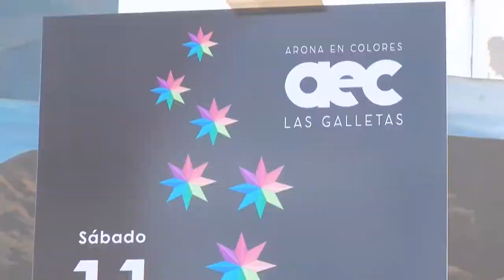Presentación 'Arona en colores 2022'